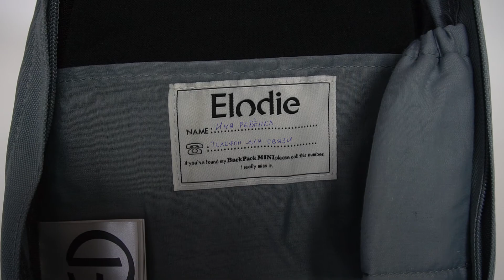Elodie рюкзак детский Tender Blue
ELODIE  рюкзак детский

Стильный рюкзак для модных малышей и дошкольников. Идеально подходит для первых пикников или, к примеру, для транспортировки любимого плюшевого медведя в гости к бабушке. Главное - чтобы ваше новое приключение было стильным!

Высота 28 см, ширина 21 см, объем 7 л.

Особенности:
- в комплекте матрасик из термоматериала, чтобы малышу было на чем сидеть во время отдыха
- вертикальный термокарман на боковой части рюкзака, чтобы поддерживать температуру жидкости в бутылочке (тепло/холод)
- мягкие регулируемые ремни
- магнитные замки, удерживающие плечевые ремни от скольжения
- с помощью молнии открываются сверху донизу, чтобы малыш мог легко достать завтрак или другое содержимое
- оригинальные кожаные детали
- внутри рюкзачка нашивка, на которой можно указать имя и телефон ребенка

Материал: Внешняя ткань: 100% полиэстер Oxford, подкладка: 80% полиэстер, 20% хлопок, фурнитура из натуральной кожи.

Уход: протирать влажной тканью или аккуратно чистить щеточкой. Не стирать и не сушить в стиральной машине.